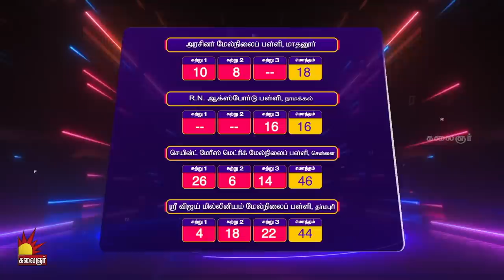தமிழோடு விளையாடு | Tamilodu Vilayadu | EP-3 | James Vasanthan | Student Game Show | Kalaignar TV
38 மாவட்டங்கள் , 44 பள்ளி மாணவர்கள் பங்கு பெறும் மாறுபட்ட விளையாட்டு. !